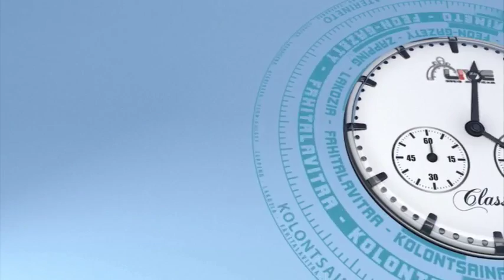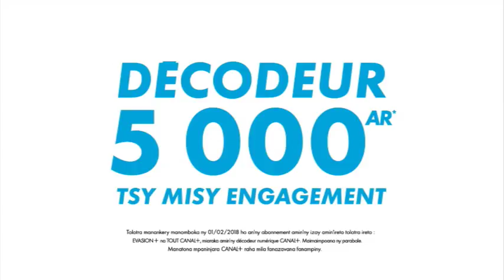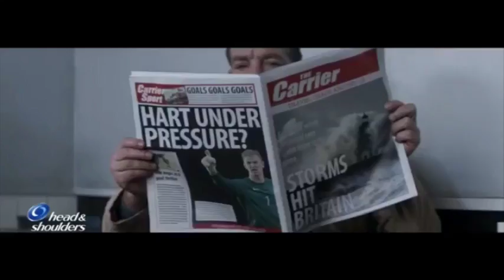Diffusion en direct de Midi Manifik